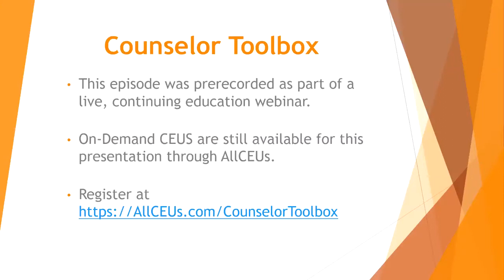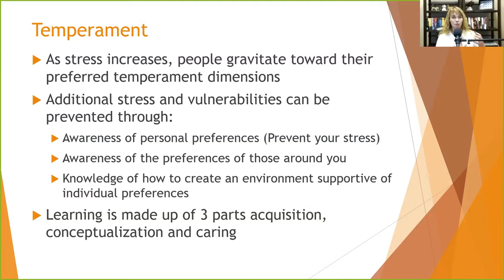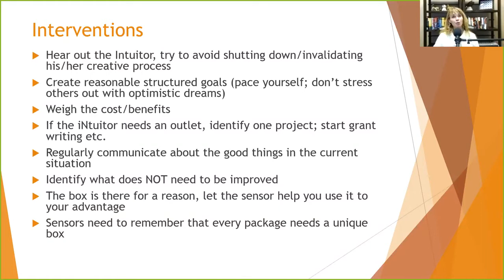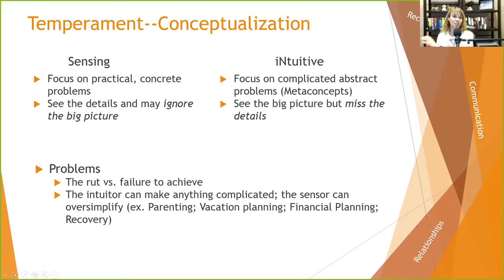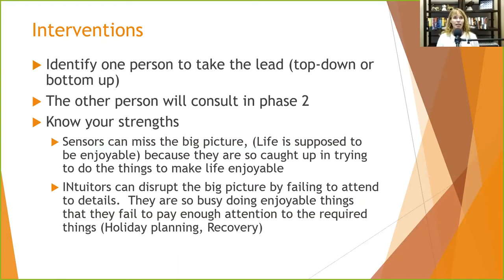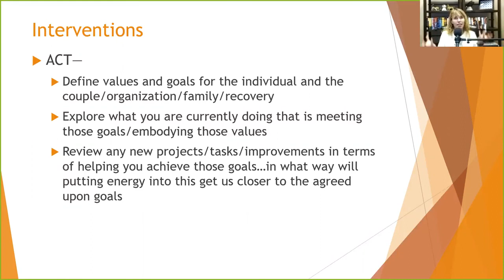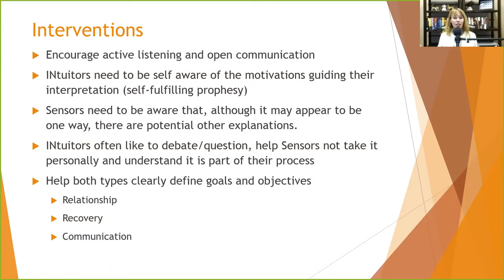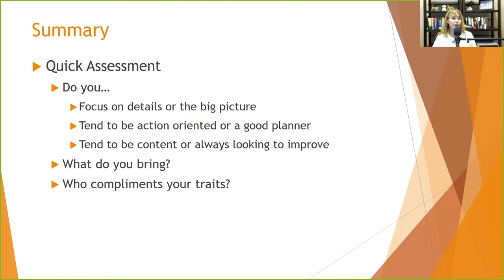Sensing Intuitive Understanding Temperament in Relationships and Recovery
Dr. Dawn-Elise Snipes is a Licensed Professional Counselor and Qualified Clinical Supervisor.  She received her PhD in Mental Health Counseling from the University of Florida in 2002.  In addition to being a practicing clinician, she has provided training to counselors, social workers, nurses and case managers internationally since 2006 through AllCEUs.com An on demand version version of this course can be found

AllCEUs provides counseling education and CEs for LPCs, LMHCs, LMFTs and LCSWs as well as addiction counselor precertification training and continuing education.

Nurses, addiction and mental health counselors, social workers and marriage and family therapists can earn CEs for this and other presentations at AllCEUs.com

addiction counseling
counseling continuing education
ADACB
addiction and mental health training
addiction and recovery professionals
addiction assessment training
addiction certification training
addiction ceu
addiction continuing education
addiction counseling
addiction counselling
addiction counsellor
addiction counselor
addiction counselor certification board
addiction counselor training
addiction specialist training
Addiction studies
addiction training
addiction treatment continuing education
addiction treatment counselor training
addiction worker training
addictions counselling
alberta
alcohol and drug counselor
american counseling association continuing education
army substance abuse
Australia
belfast
cadc
calgary
California Board Behavioral sciences
canadian addiction counselors certification federation
cap
ccapp
ccdc
ce
certified addiction counselor
certified counselor
certified substance abuse counselor
ceu
ceu for addiction professionals
chemical addiction counselor
chemical dependency ce
chemical dependency counselor
christian counseling continuing education
clinical social worker
connecticut certification board
continuing education
continuing education for nurses in addiction
continuing education mental health counseling
continuing education units for addiction counselors
co-occurring disorders
counsel certificate
counsel certification
counsel webinar
counseling ce
counseling ceu
counseling ceu webinar
counseling continuing education
counseling continuing education credits
counseling continuing education online
counseling continuing education units
counseling continuing education Webinars
counseling training
counseling webinars free
counselor ce
counselor continuing education
distance learning
drug abuse counselor training
drug addiction counselor
drug and alcohol counselor continuing education
Dublin
education
european addiction training institute
FCB
florida addiction counselor training
Florida Board
Florida Certification board
georgia addiction
georgia professional counselor continuing education
glasgow
grief counseling continuing education
institute
Ireland
laban
addiction specific training
ladac
ladc
lcdc
licensed chemical dependency counselor training
licensed professional counselor continuing education
lmhc
london
lpc
lpc ce
lpc ceu
manchester
maryland addiction counselor certification board
mental health
mental health continuing education
naadac ce
naadac training
national addiction training programme
national certified counselor continuing education
online addiction continuing education
online ce credits for counselors
online ceu counselors
online ceu courses for counselors
online chemical dependency certificate programs
online continuing education addiction counselors
online continuing education counselors
online training
programme
recovery coach
scotland
south africa
substance abuse awareness training army
substance abuse ceus for nurses
substance abuse counselor programs online
substance abuse counselor training
substance abuse training online
tennessee alcohol and drug abuse
Texas Board of Examiners
therapist continuing education
toronto
training
trauma certification
UK
vancouver
Virginia
webinar counseling training
webinars
winnepeg